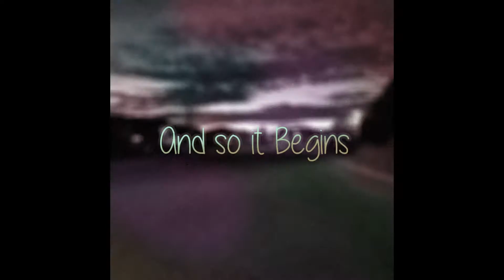Simple; Minecraft: TS Part 69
nice
Its simply minecraft

travels